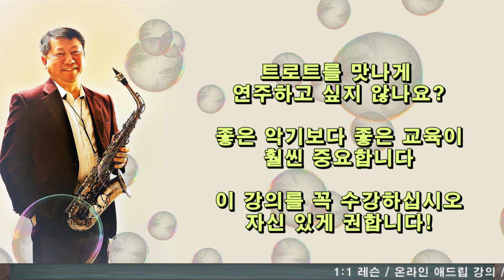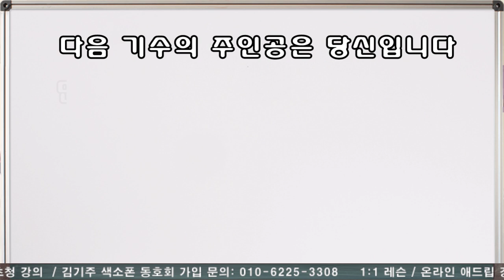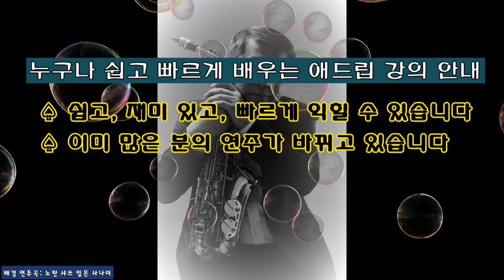트로트 특강이 4일 남았습니다 (대구)